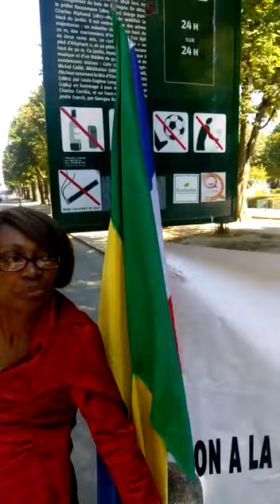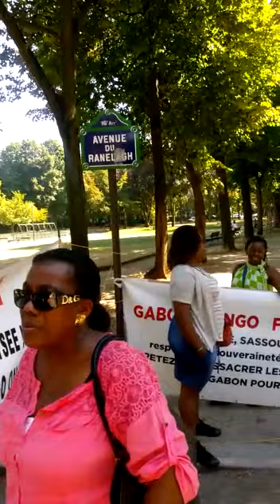Ambassade du Gabon un Gabonais s' exprime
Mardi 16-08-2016